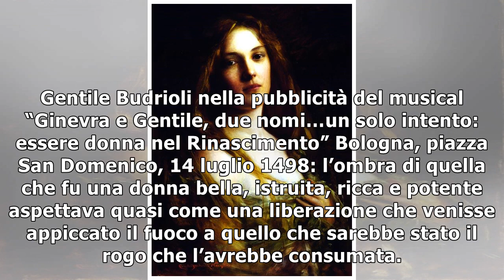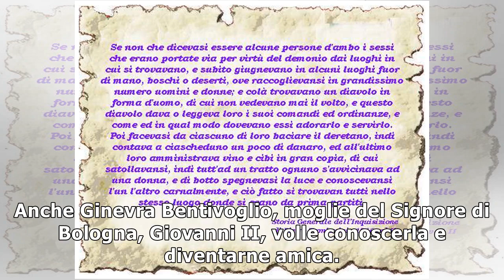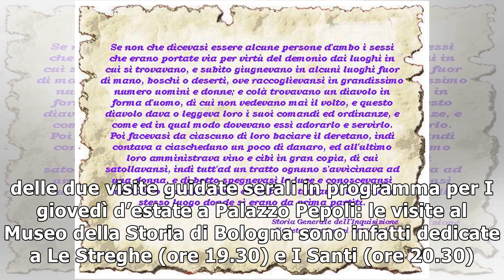Gentile Budrioli, “strega enormissima” di Bologna